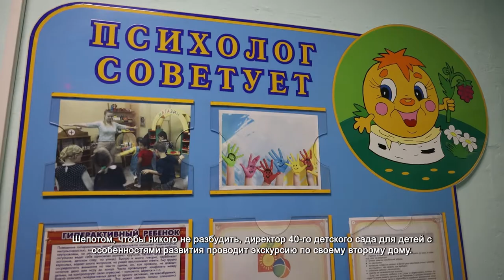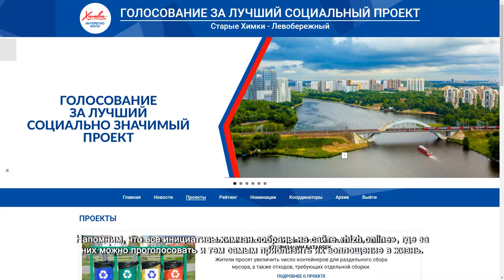Инициативы химчан уже меняют жизнь в городе: Татьяна Недосвети. 10.06.2021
Шепотом, чтобы никого не разбудить, директор 40-го детского сада для детей с особенностями развития проводит экскурсию по своему второму дому. За 7 лет в должности психолога и затем 12 лет в качестве руководителя, Татьяна Недосвети собрала дружный и профессиональный коллектив, который ответственно и творчески подходит к воспитанию и обучению детей.